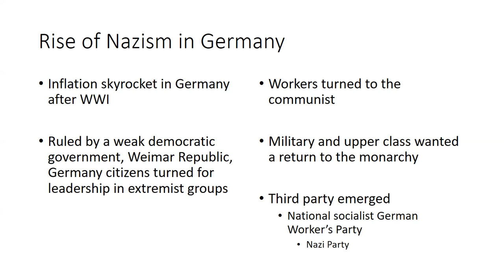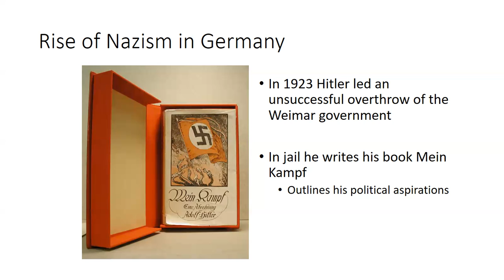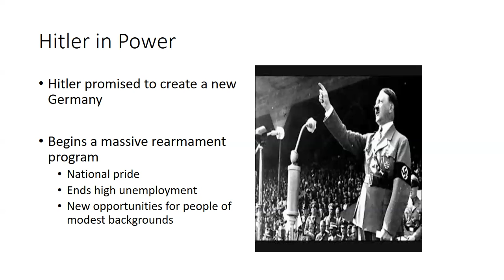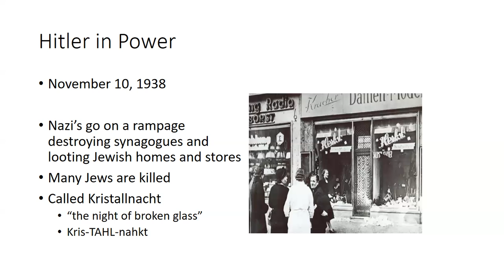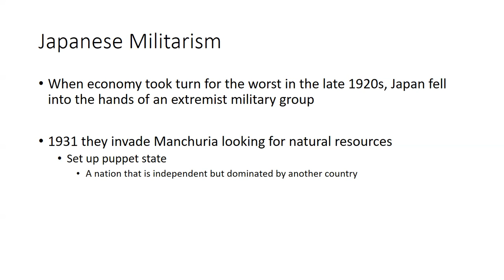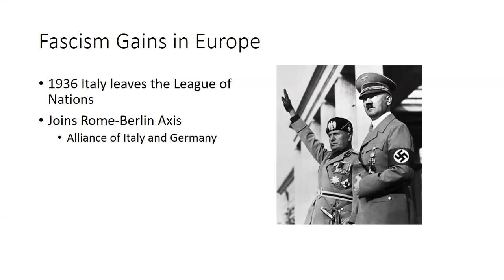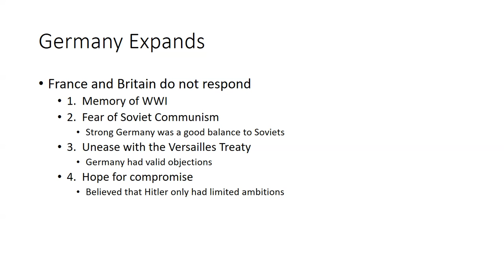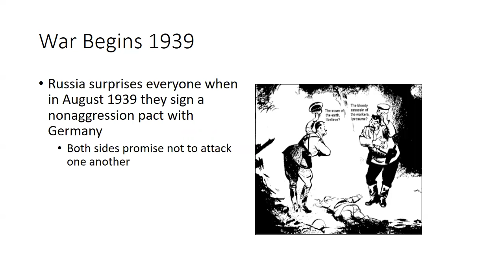Hist 1410 WW2 Part 2